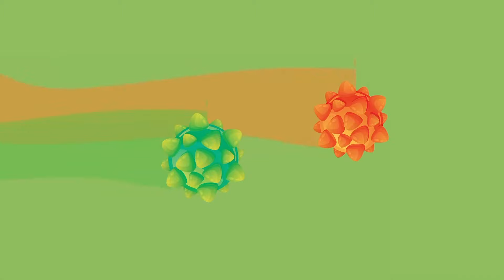Oh No!!, Giant zombie monster chases Peppa ??? | Peppa Pig Funny Animation